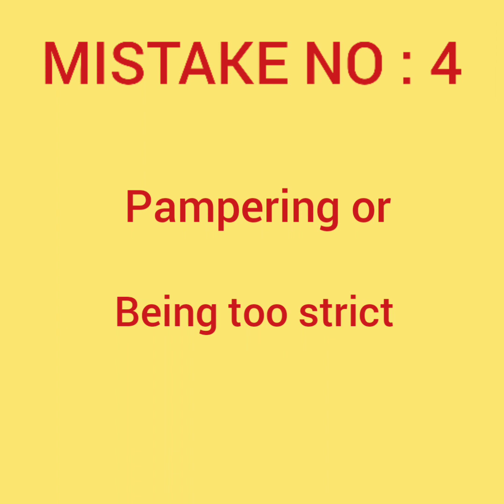Harmful effects of Pampering your child.Mistakes of parents|PART 4|English subtitles|Video 49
5 Common mistakes of parents:
I have pointed out some of the common mistakes that every parent make with their children.
I have explained methods to understand and correct these mistakes
Please find time to watch the part 1,2 and 3 if you haven't watched